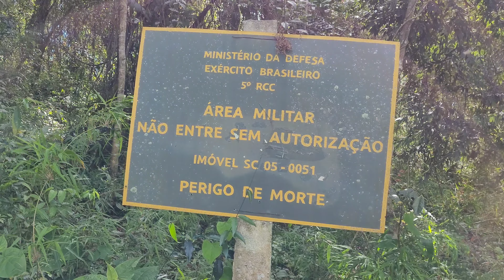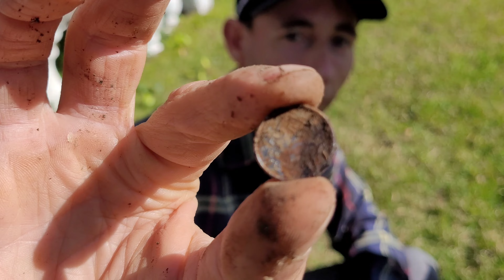Detectorismo na ponte dos peixinhos em Mafra SC